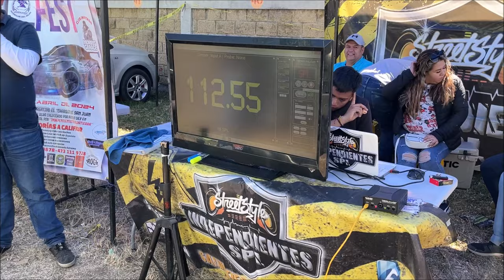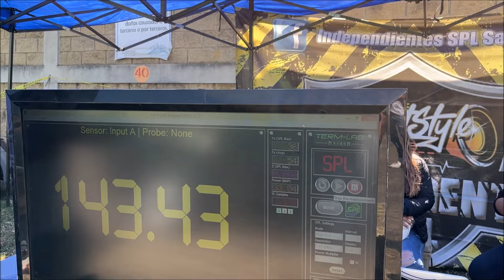AMP 3K y 2 SUBS de 2K de Rock Series en SPL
En el Mopar Fest de Morelia, Michoacán, se presentó esta Pick Up con equipo RockSeries y la grabamos en su prueba de SPL Musical.
Somos
Papachuy Gv